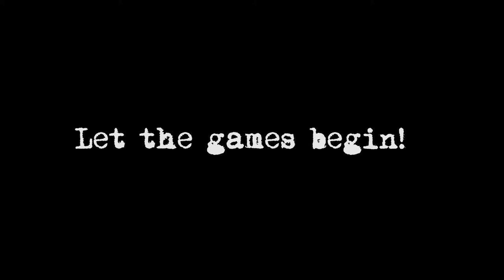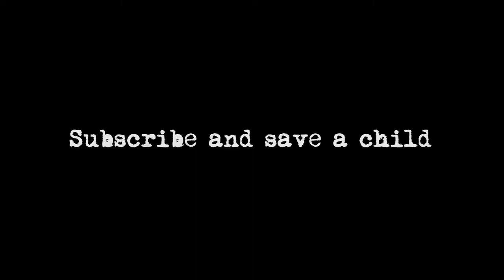How to make Bolt Bombs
"Time" was my children's reply when I asked them what do you need more from me, so my time is what I'm giving them.

Teaching my kids some cool old school Awesomeness!